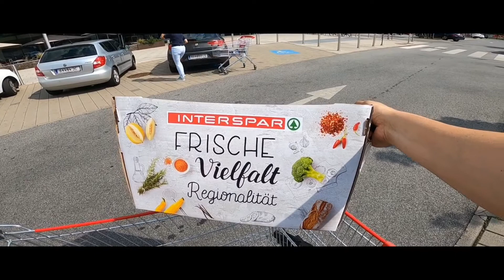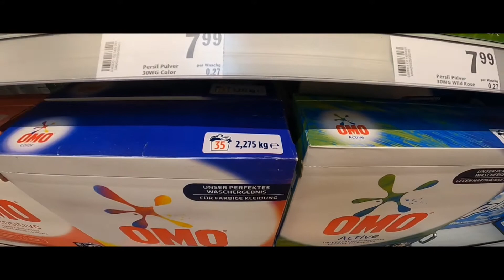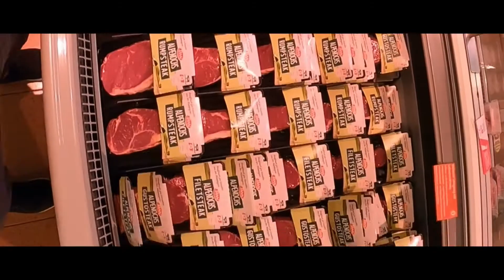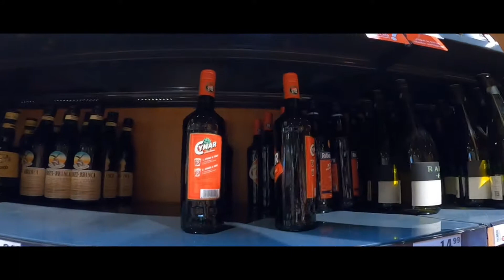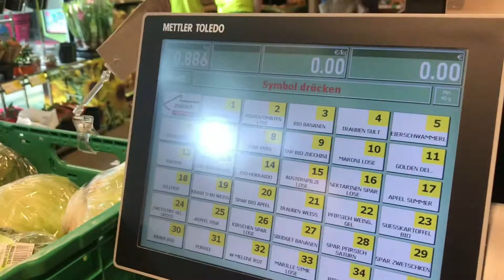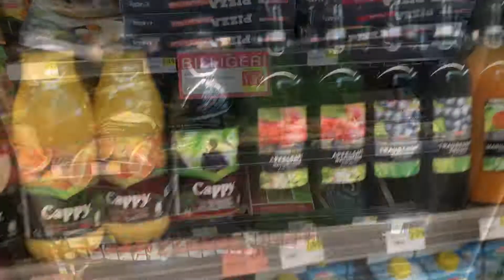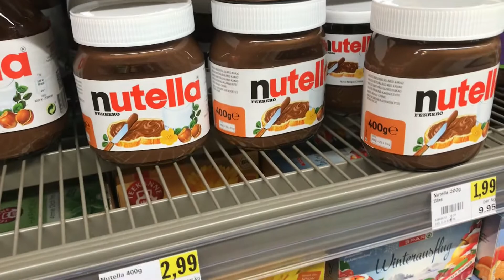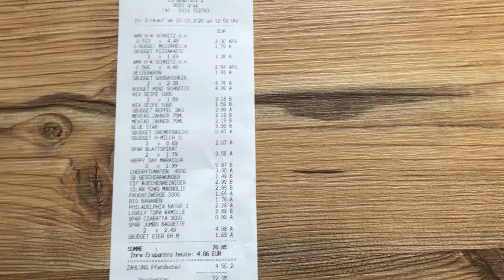AUMENTO no PREÇO do MERCADO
Fala pessoal, esse é um "Zusammenfassung", um compilado de algumas idas ao supermercado aqui na Áustria na nossa visǎo Brasileira.
O supermercado é um local muito importante na vida de todos nós e sempre quando viajamos é um local que encontramos diversas mudanças, imaginem só na Áustria.
Como esperado, vamos ver algumas salsichas, cervejas, vinhos e muitos doces deliciosos (estes temos em toda a Europa). Os chocolates daqui sǎo de fazer inveja a qualquer um!! ;))

Deixem seus comentários a respeito do que mais gostaram e os preços de comparativo no Brasil!! ;))

E ai, tem alguma coisa que vocês gostariam de saber se tem no mercado daqui!? Até hoje, nǎo sentimos falta de muitas coisas.